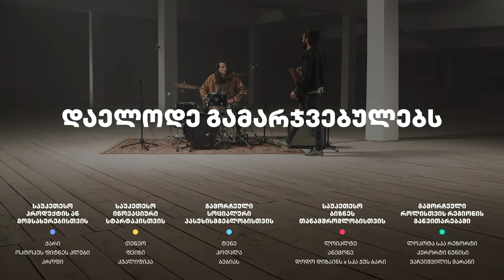ბიზნესდაჯილდოება 2021-ის ფინალისტები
გაიგე მეტი ნომინანტების შესახებ: helloblog.ge/story/BA2021Finalists
მუსიკა: აჩი კევლიშვილი, არჩი სულაქველიძე | სტოქტონი